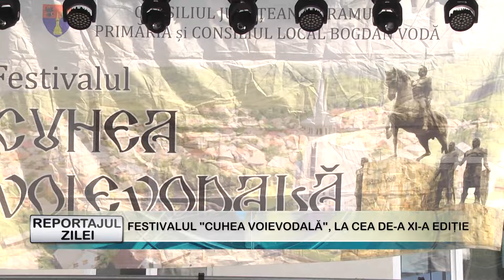REPORTAJUL ZILEI 20 08 2024 FESTIVALUL CUHEA VOIEVODALĂ LA CEA DE A XI A EDIŢIE